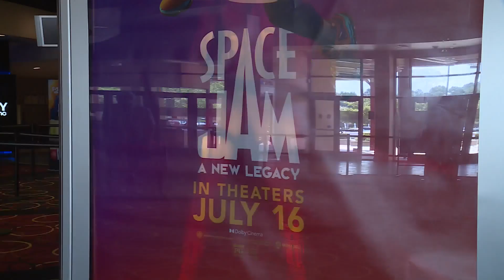Tyrod Taylor & Antoine Bethea host area kids for premiere of "Space Jam"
Hampton Roads all-time greats Tyrod Taylor and Antoine Bethea were in Hampton July 16th, 2021 hosting area kids from the Boys and Girls Club.